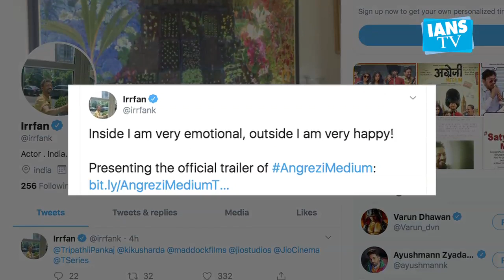'Angrezi Medium' trailer out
The trailer of "Angrezi Medium" is finally out now. The film has been directed by Homi Adajania and boasts of a stellar ensemble cast compromising Irrfan, Kareena Kapoor Khan, Dimple Kapadia, Pankaj Tripathi, Deepak Dobriyal, Ranvir Shorey and others.